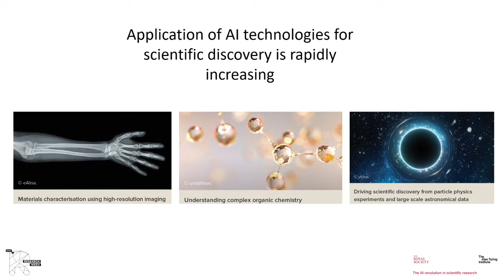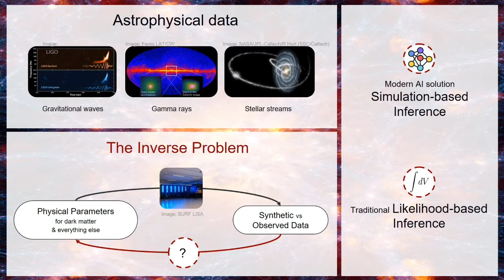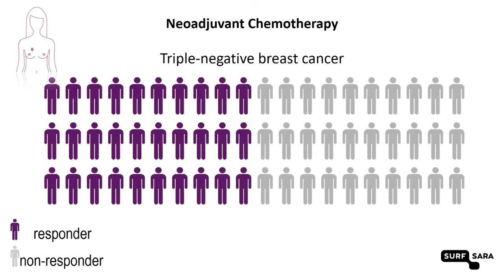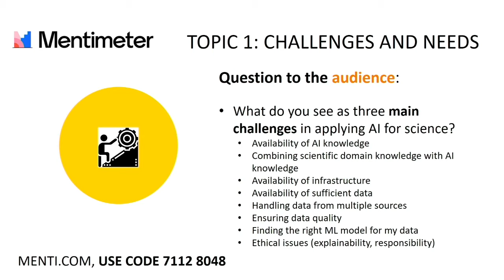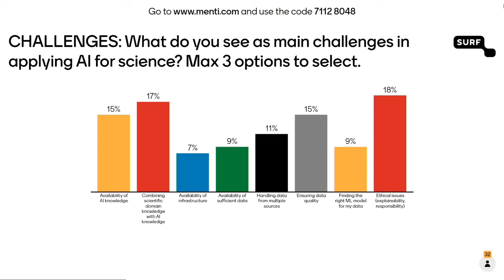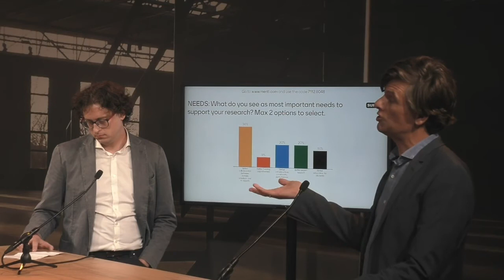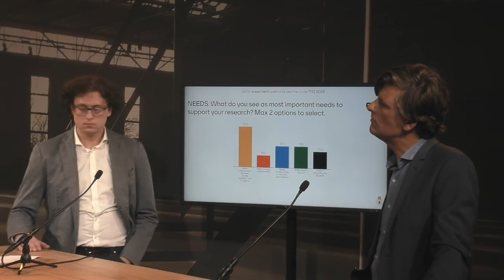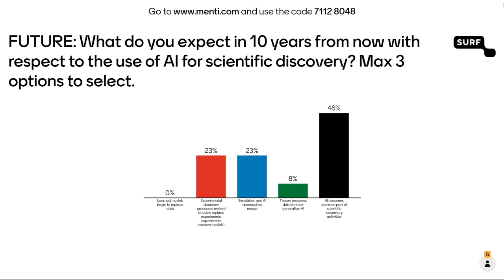SURF Research Week 2021 Session AI for Science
SURF Research Week 2021 Session AI for Science, Tuesday 13 April